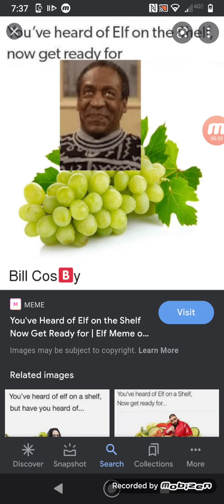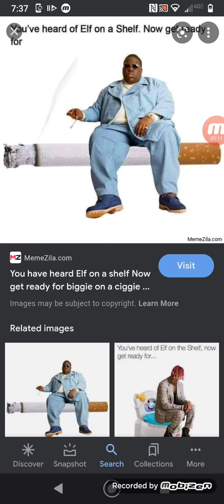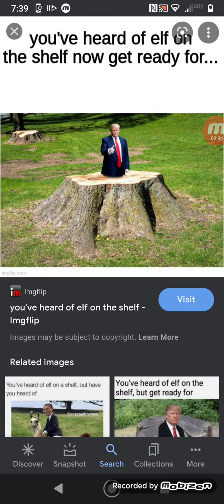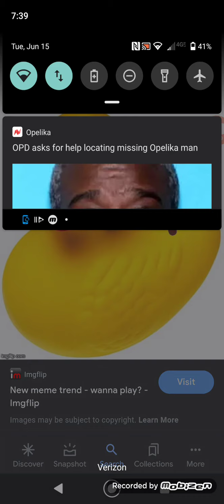Elf on the shelf memes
I know it's not Christmas but c'mon who doesn't love a good elf meme???